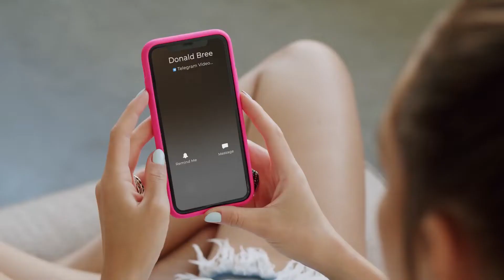Telegram UI - Audio & Video Calls | After Effects Template